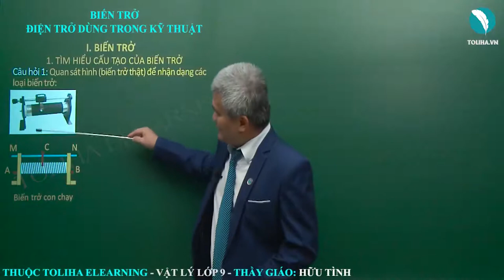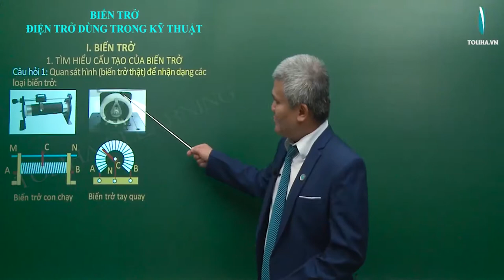Biến trở và điện trở dùng trong kỹ thuật - Điện Học - Vật Lí 9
BIẾN TRỞ VÀ ĐIỆN TRỞ DÙNG TRONG KỸ THUẬT